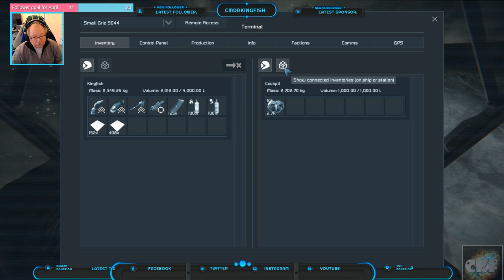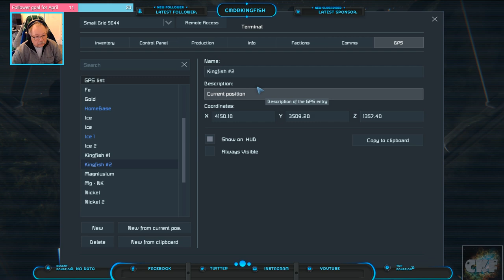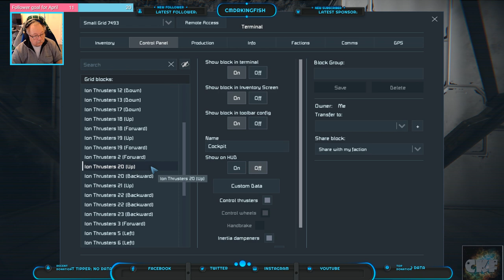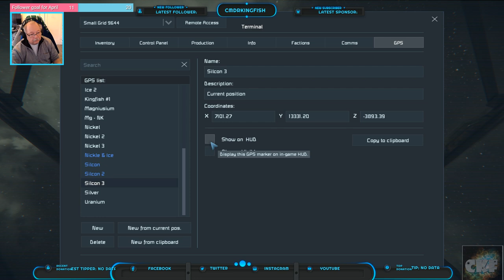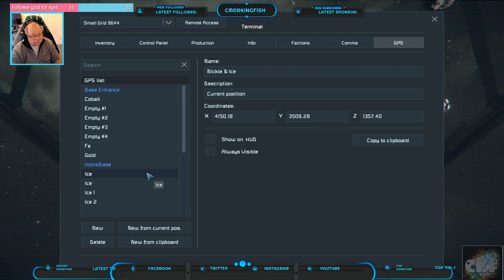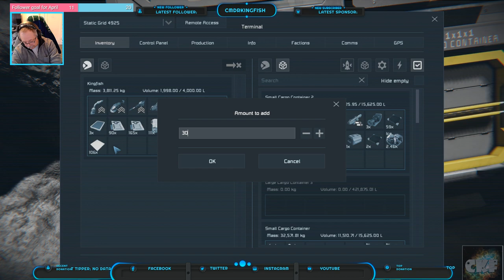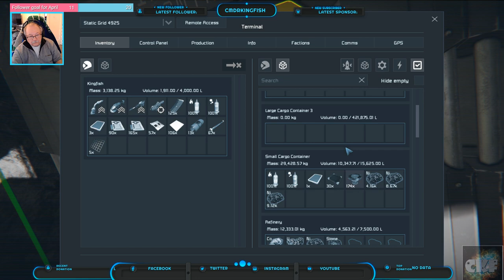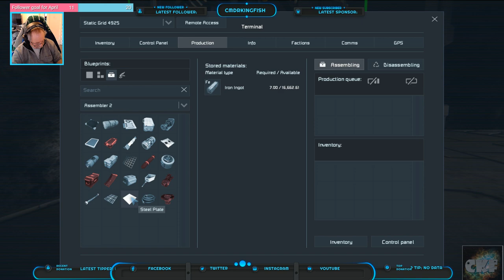Space Engineers – Episode 008 – Crashed Red Ship – Base Building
Hello everyone Commander Kingfish here and I am jumping into Space Engineers.  Mostly playing a survival/sandbox scenario.  Today I am working to move and secure my base inside the asteroid away from any possible enemy fire power.  Let’s see if the Commander can survival and build a thriving base.